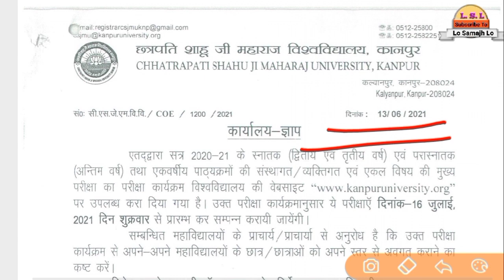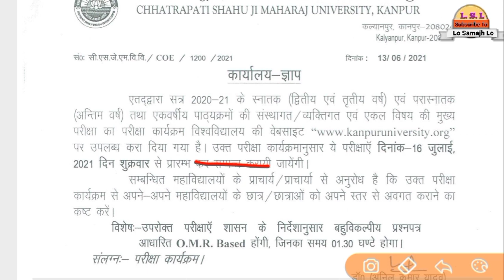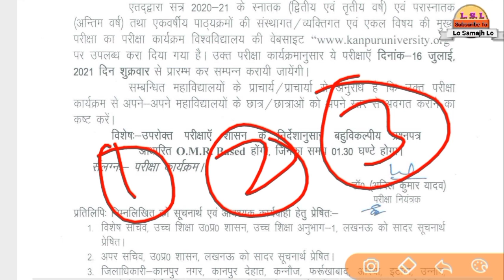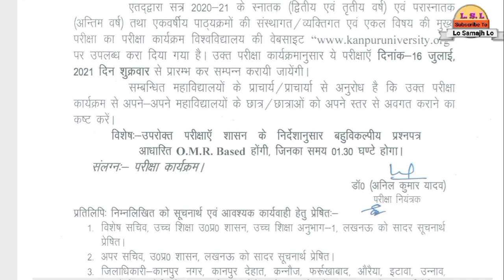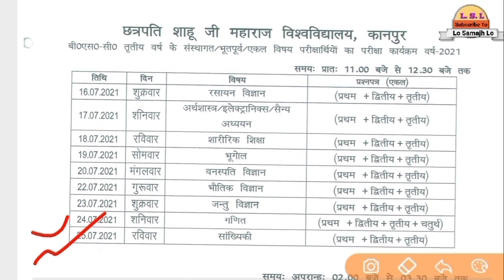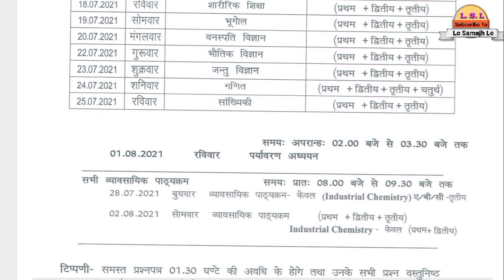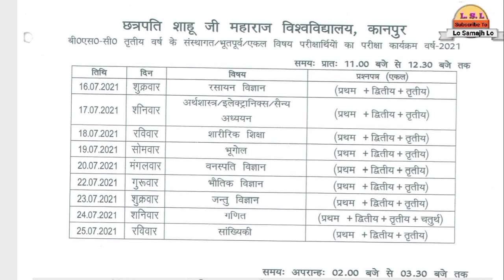B.S.C 3rd Year Exam date 2021 || B.S.C 3rd Year Exam Time Table